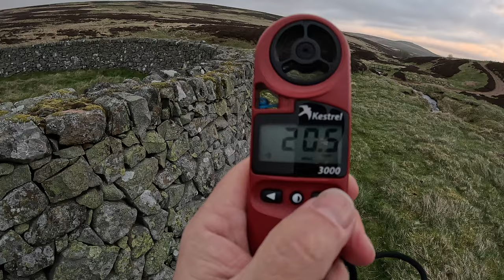WILDCAMP IN THE WIND | SEEKING SHELTER | AND SEEKING THE HILL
A WILD GOOSE CHASE LOOKING FOR A NON EXISTENT HILL IN THE CHEVIOTS. A NICE WALK AND A FEELING OF SOLITUDE. THE WIND WAS WILD AGAIN SO RATHER THAN SETTLE FOR A WILD NIGHT I SOUGHT SHELTER IN THE SHEEP STELL. IT WAS BLOCKED OFF BUT I GOT PITCHED OUTSIDE OF IT. WHICH TURNED OUT JUST RIGHT. I SETTLED IN AND HAD A GREAT NIGHT. ITS NOT ALWAYS ABOUT TESTING YOURSELF AND EQUIPMENT ITS ABOUT HAVING AN ENJOYABLE COMFORTABLE NIGHT IN THE WILD. 👍